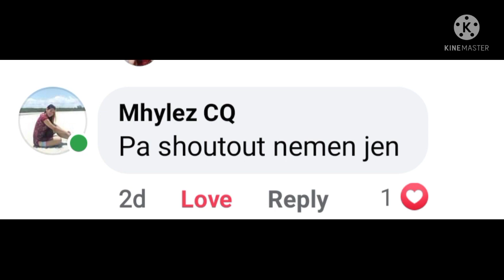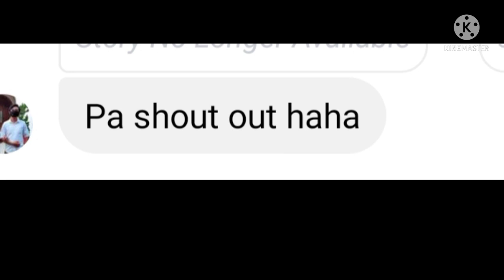Very Light Ash Blonde | Expectation VS Reality | Rose Quiatchon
PRODUCT MENTIONED :

1.) 9.1 Very Light Ash Blonde Bremod - Php 85.00